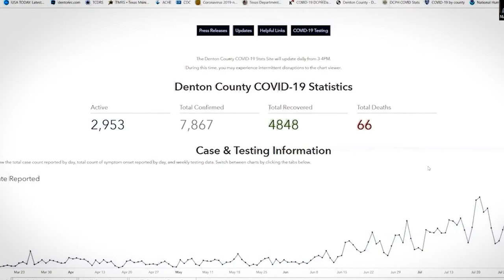Denton County Public Health Department Wins an Award for the Work in Denton ISD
The Texas Association of Schools Boards and Standup for Texas Public Schools recognize businesses and organizations that make a difference in the lives of public school students.  The Denton County Public Health Department is one of the 2020-21 winners and we thank them for going above and beyond for the kids of Denton ISD.